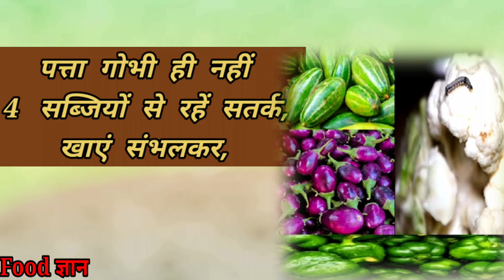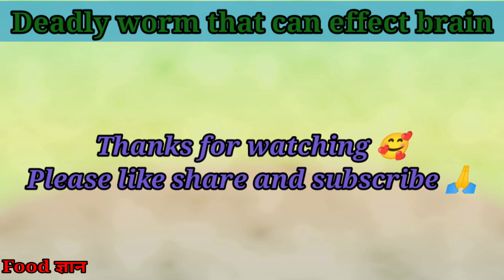पत्ता गोभी ही नहीं 4 सब्जियों से रहें सतर्क, खाएं संभलकर, दिमाग में भी घुस सकती हैं बीमारियां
Deadly worm that can effect brain